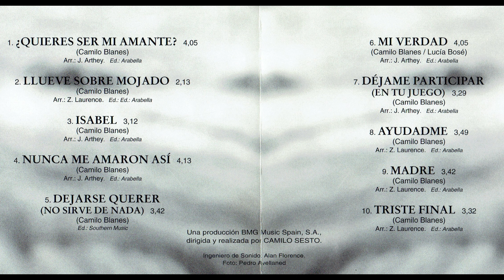Camilo Sesto - Nunca me amaron así - 1974